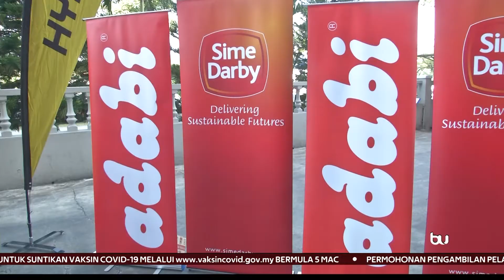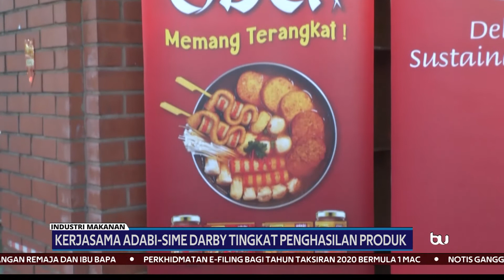Handover Ceremony for Adabi Consumer Industries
A handover ceremony between Sime Darby Material Handling and Adabi Consumer Industries Sdn Bhd was held on 11 March 2021 to commemorate the delivery of five (5) units of Lithium-ion batteries Hyster forklifts to Adabi. The latest Hyster forklift product is equipped with fast battery charging capability with low energy consumption, resulting in environmentally friendly and maintenance-free operations.

The handover ceremony was attended by Adabi Chief Executive Officer, Tuan Syed Mahadzir Dato Syed Manshor, along with Sime Darby Industrial Managing Director, Mr. Teoh Cy Kuan, Director, Encik Azlan, and Mr. Low Boon Chin, our Hyster Principal representative.

We would like to thank Adabi Consumer Industries Sdn Bhd for their support and faith in our commitment to deliver the best in class after-sales support.